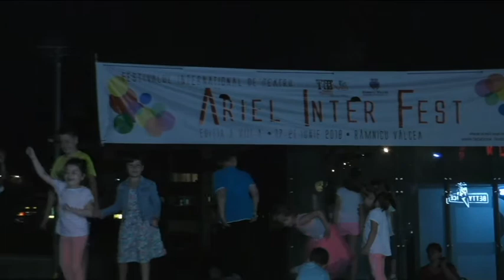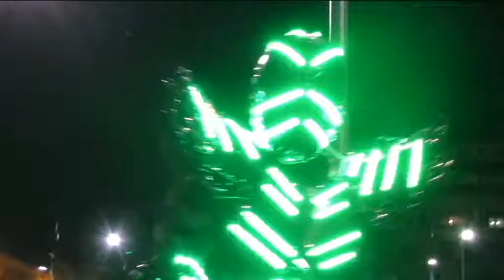Roboti - Valcea 2018 - Ariel Inter Fest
In cadrul Ariel Inter Fest a avut  loc o manifestare cu roboti